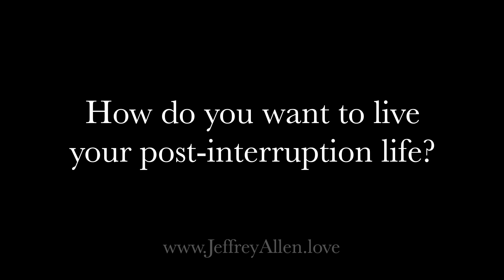How will you live your post-interruption life?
Life interruptions are an opportunity! How will you use yours?

Interruption brings time to reflect, to reprioritize, and to pivot our lives in a new direction. How can you use this opportunity to change your life?
For more free training on energy work and higher awareness,